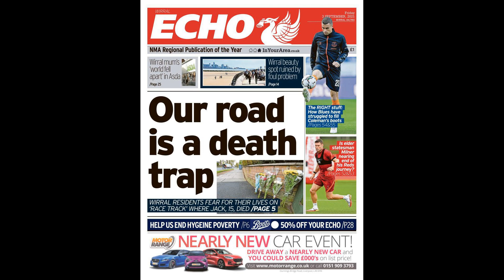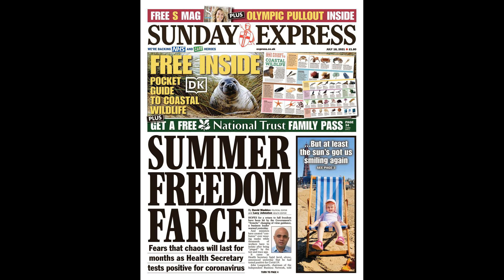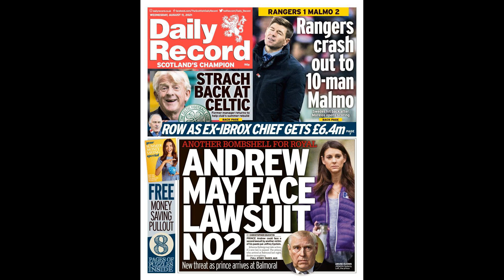Klopp leads manager anger as red-list row threatens to cause havoc